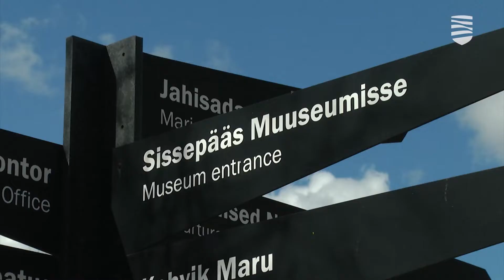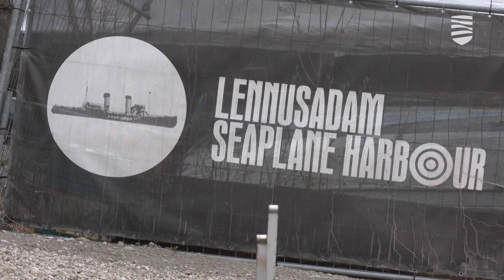Остов найденного на улице Лоотси судна законсервируют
Музей Летной гавани, который отмечает в этом году свое десятилетие, по праву можно считать одной из достопримечательностей современного Таллинна, которую посещают не только жители, но и гости нашей столицы. И найденные недавно останки древнего корабля на улице Лоотси можно по праву считать хорошим подарком музею. Подробности — в видеосюжете «Новостей Таллинна».